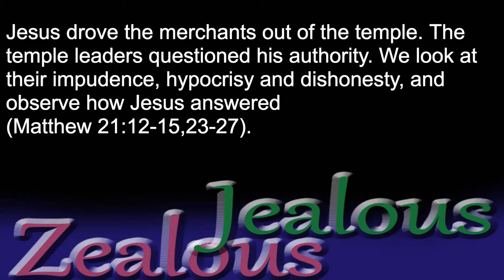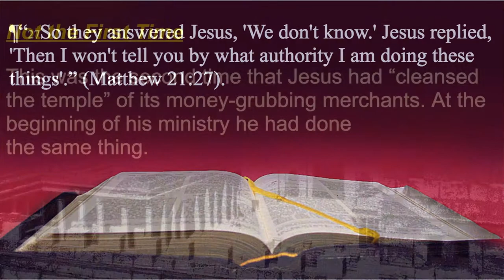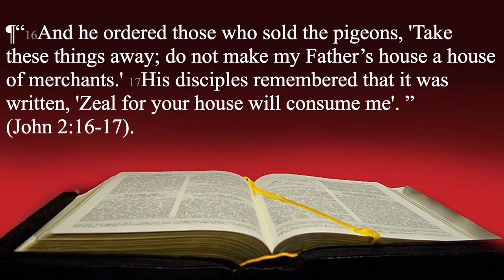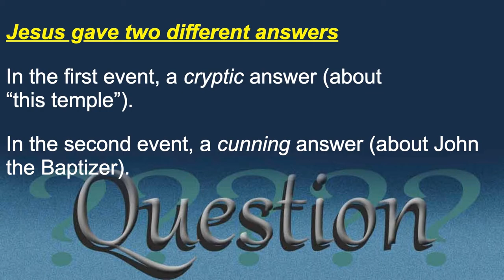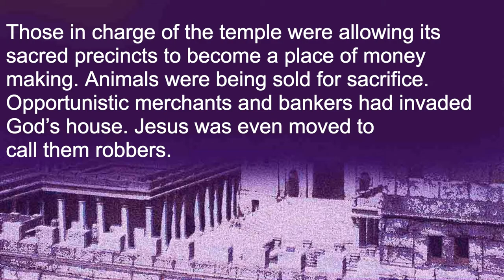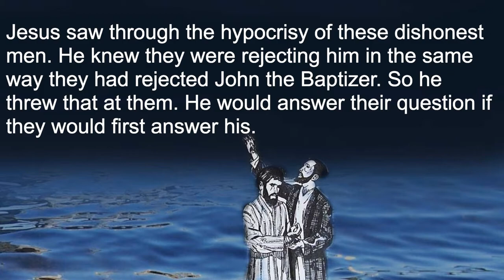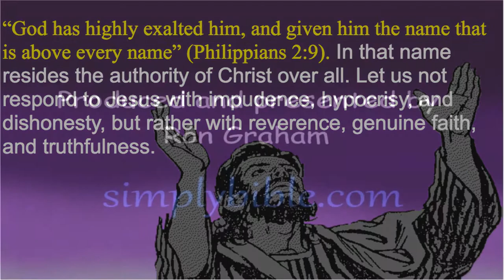By What Authority Do You Do These Things?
Bible lesson about Jesus driving the merchants out of the temple. The temple leaders questioned his authority. We look at their impudence, hypocrisy and dishonesty, and observe how Jesus answered.